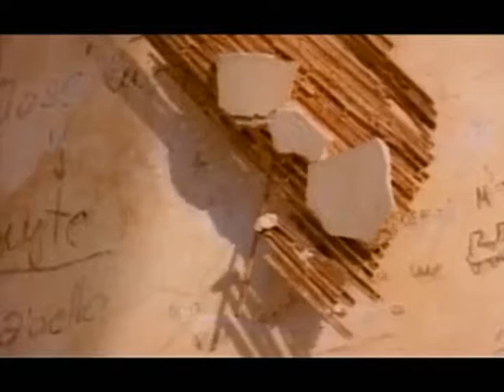the alarm mike peters rain in the summertime hq